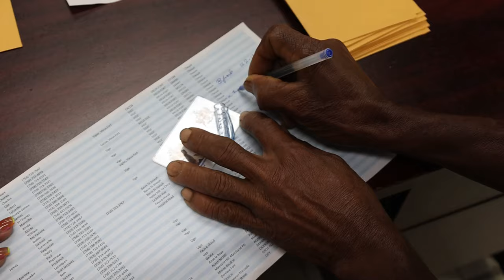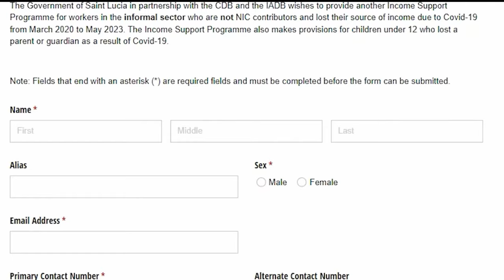Over 300 Benefit from 1st Round of Disbursement in Government's $1500 Income Support Program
The first batch of Saint Lucians involved in the informal sector have begun receiving their much anticipated payout of $1500 under the Government Income Support Programme (ISP) via the Safety Nets for Vulnerable Populations Affected by the Coronavirus Project.

Overseen by the Ministry of Equity, Social Justice, and Empowerment, the ceremony on December 22, 2023 saw over 300 hundred ordinary Saint Lucians receiving financial assistance, that will help them in their economic recovery, a crucial financial helping-hand as they continue to grapple with the challenges posed by the persistent impacts of COVID-19.

“It you had a look at the persons who were at the ceremony you would see ordinary Saint Lucians, farmers and other persons that are part of the informal sector. Having a glance at these persons was a great joy for me to see the ordinary individuals that make Saint Lucia what it is. Sometimes we speak of the formal workers, those working in establishments, but those persons who are earning a living on their own, running micro-businesses, vendors and a whole host of them are very important to the Prime Minister and our government and we care about them so much. We said to them that $1500 is not a lot but receiving it at this time of the year is a wonderful gesture for most of them,” remarked Equity Minister Hon. Joachim Henry.

While over 170 of the 300 plus first set of beneficiaries received cheques, others benefited from direct deposits into their bank accounts.
Commenting on the number of men receiving this latest package of financial aid, Minister Henry seized the occasion to once again appeal to men to be financially prudent and help grow generational wealth.

“I think it’s an area of discussion we need to continue to speak about as we understand that our poverty level has remained the same for so many decades in spite of the growth of the economy. I’ve always said that fathers play a significant role in the creation of generational wealth. A lot of men were here today receiving their $1500 and I’ve exhorted men to examine closely how they can make that sacrifice together with the mothers of the children, so that the next generation actually is a lot stronger and better than this current generation in terms of the creation of wealth,” noted Minister Henry,.

In light of the high level of interest from the public, the deadline for submission of completed application forms for the ISP has been extended to January 31, 2024, to accommodate more applicants. To date over three thousand have applied to the programme.

To submit an application, interested individuals can visit the government and click on the income support link. The project is financed by the Inter-American Development Bank (IDB) and administered through the Caribbean Development Bank (CDB).

In the coming months more Saint Lucians will receive payouts under the Income Support Programme, bringing the total number of recipients to approximately 5 thousand.